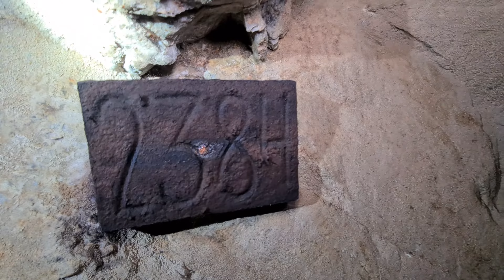Sztolnia Główna Kopalni Wolność #2 🔦 Kowary z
Sztolnia Główna ( „Förder”, „Neuer” ) Kopalni Wolność ( Bergfreiheit-Grube ) -  kopalnia rud żelaza i uranu w Kowarach, założona w 1854 roku, eksploatowana z przerwami od 1856 do 1962 roku. Po II wojnie światowej zakład był częścią przedsiębiorstwa Kuźnieckie Rudniki, później Zakładów Przemysłowych R-1.
Sztolnia Główna początkowo nosiła nazwę „Förder”. Była wówczas sztolnią transportową i wentylacyjną. Poprzez wyrobiska górnicze na poziomie eksploatacyjnym (-80 m) łączyła się z szybem „Pochyłym".  W okresie międzywojennym nosiła nazwę „Neuer”. W latach 1949–1951 ze sztolni tej, zwanej wówczas „Główną”, poprowadzono kilkusetmetrowej długości przekop poszukiwawczy.
Foto by @RRTEAM-xb8gk
I ten głos na końcu gdy widzisz , że telefon Ci pada ( włączona Lokalizacja, Wi-Fi itd. )  gdzieś na podziemiach a plecak też gdzieś